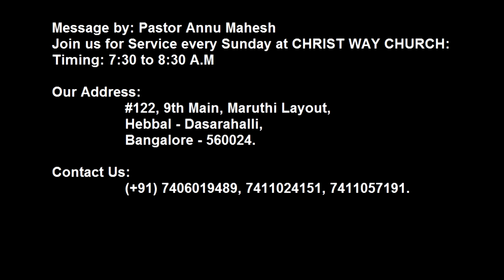Joy Of The Lord Is Our Strength - Pastor Annu Mahesh